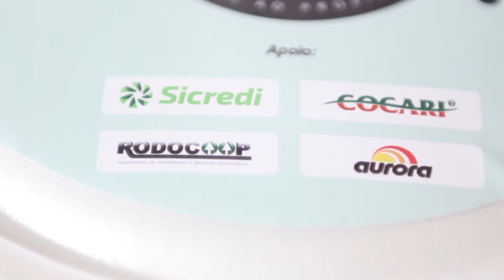Ação Dia C 2020 - Aurora Alimentos, Cocari, Rodocoop e Sicredi Agroempresarial PR/SP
Em intercooperação, como iniciativa do Dia C, Cocari, Rodocoop, Aurora Alimentos e Sicredi Agroempresarial PR/SP apoiam o Projeto Rango do Bem, em Mandaguari-PR. Por meio desta ação, serão distribuídas 5.000 marmitas a famílias do município nos meses de julho e agosto.